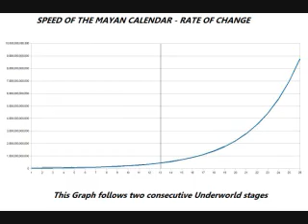2012 Mayan Calendar Speed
Mayan Calendar Speed

PLEASE COMMENT to help out future videos that will becoming

LINK for a video I seen which describes how fast the mayan calendar moves (from 1min to 1min30 - the white dwarf)